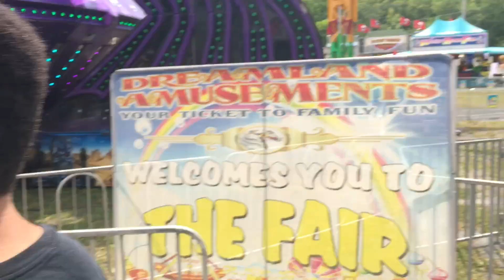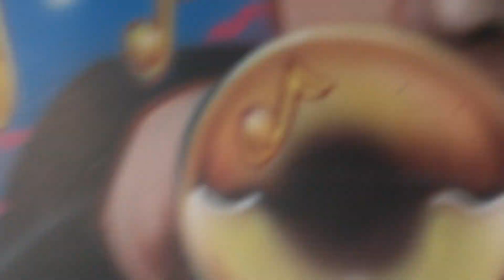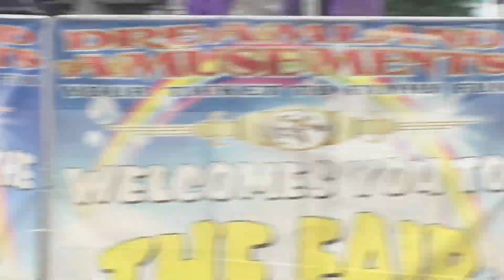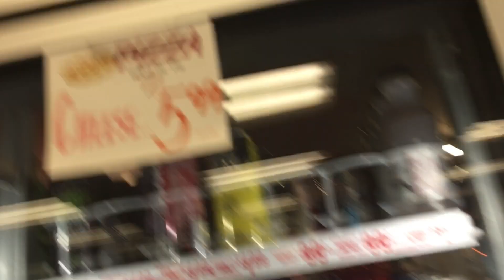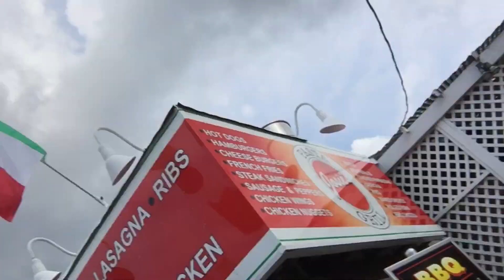Altamont Fair Vlog (8/15/17)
I had a blast today with the guys from Guilderland, and it was my first time at the fair in years (I couldn't go with avery last year due to day camp). I also saw lots of other people I knew from school, and went on plenty of the rides. (I obviously wouldn't go on the Zipper!!)

Featuring:
Avery Heaney TV
CellPhonzRock Enterprises
XTrooper199
Revolution 13
Jacob Linendoll
Tyler Mazone
Savannah Adami

Link to Avery's Vlog from last year (features Tyler as well as CellPhonzRock Enterprises, Victor, and Meg):